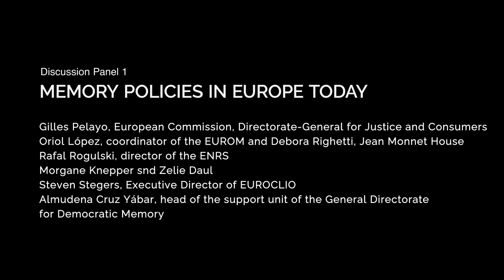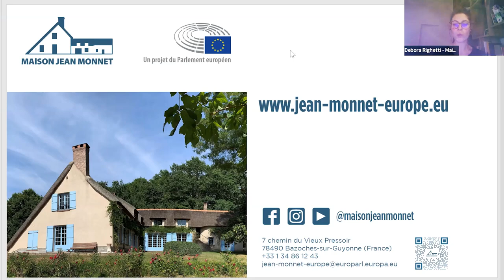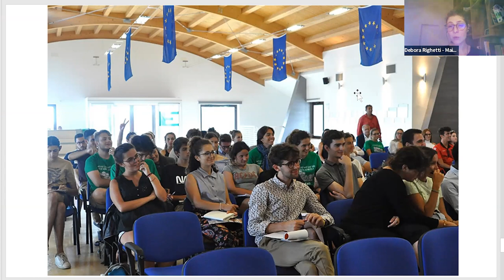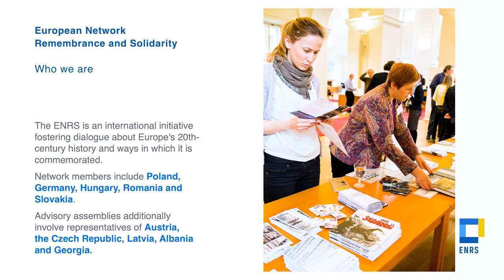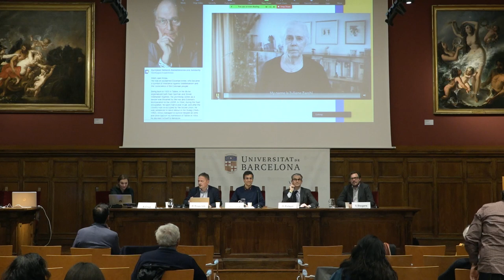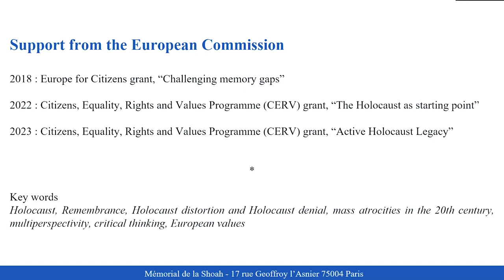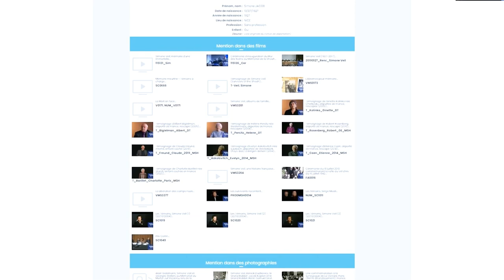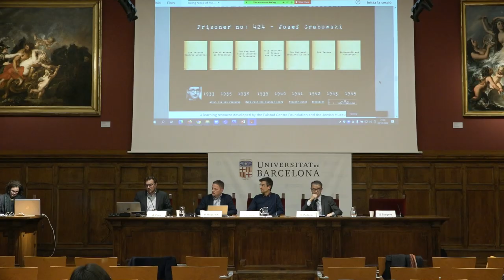Discussion Panel 1 | Memory policies in Europe today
Presented and moderated by Oriol López, coordinator of the EUROM @solidaritatub

1. Evaluation of the CERV Programme by Gilles Pelayo, European Commission, Citizens and EU Values (Directorate-General for Justice and Consumers) @EuropeanCommission

2. Best practices roundtable:
European Memories School Project, by Debora Righetti, @maisonjeanmonnet-parlement2974  [on-line]

Spains’ Secretary of Democractic Memoy (SEMD), by  Almudena Cruz Yábar, head of the support unit of the General Directorate for Democratic Memory @lamoncloa

European Network Remembrance and Solidarity @ENRS2012  by Rafal Rogulski, director of the ENRS

Mémorial de la Shoah, by Morgane Knepper and Zelie Daul,   @memorialdelashoah   [online]

European Association of History Educators, by  Steven Stegers, Executive Director of @euroclioeuropeanassociation